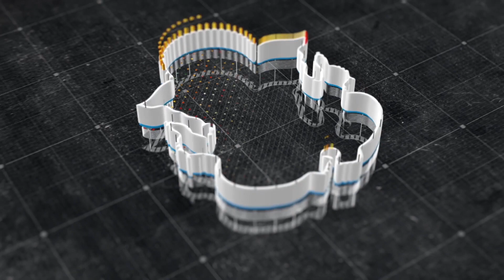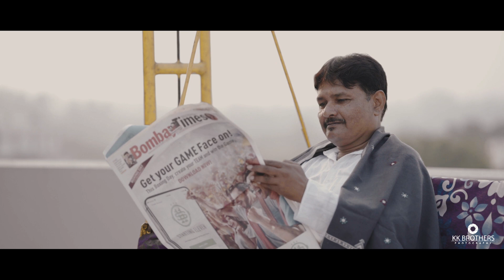LIMBANI FAMILY I HIGHLIGHT VIDEO I KALJA NO KATKO 2021